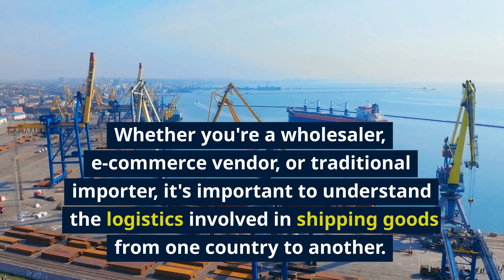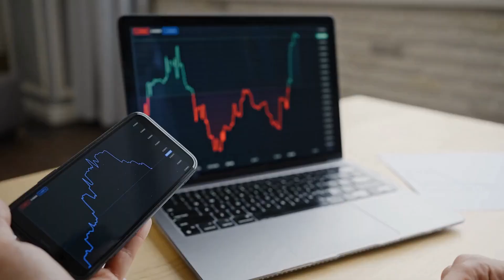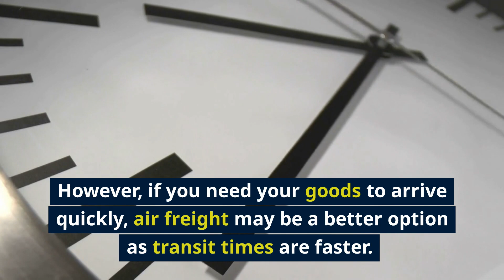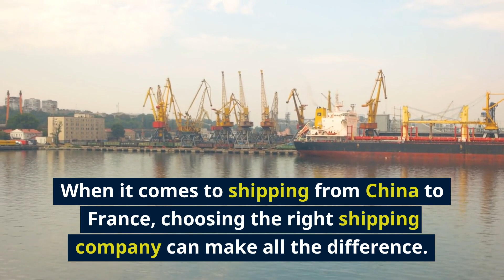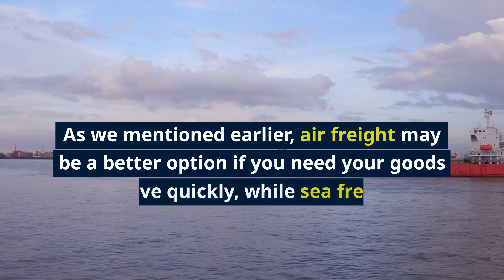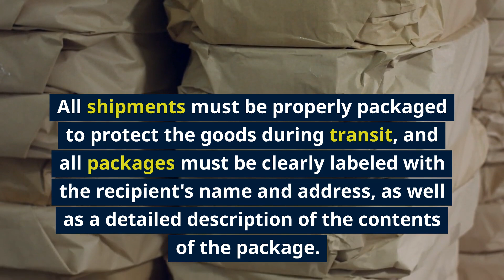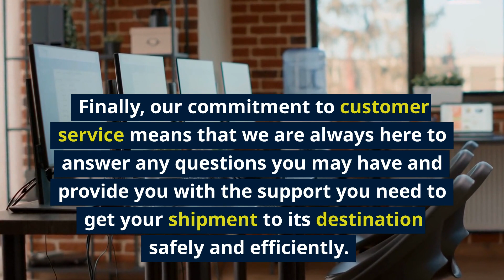Shipping from China to France : Air & Sea rates and transit time : Q1 2023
00:25 What is the cost of shipping from China to France?
01:25 How long does it take to ship from China to the France?
01:55 What is the most economical way to ship goods to France from China?
02:25 Do I have to pay duty on items shipped from China to France?
02:51 SINO Shipping: Cargo Carrier from China to France
03:30 The Importance of Choosing the Right Shipping Company
03:58 Considerations Before Shipping
04:48 Packaging and Labeling Requirements
05:25 Insurance and Tracking
05:53 Benefits of Shipping with SINO Shipping
06:38 Conclusion

Are you looking to ship goods from China to France but not sure where to start? In this video, we will guide you through the important factors to consider when shipping between these two countries, including mode of transportation, timing, customs clearance, and more. And, we'll introduce you to SINO Shipping Company, a reliable and experienced shipping partner with a proven track record of delivering high-quality service and competitive pricing.

Whether you're a small business owner or a large corporation, SINO Shipping Company has the expertise and resources to make your shipping experience from China to France a success. Happy shipping!